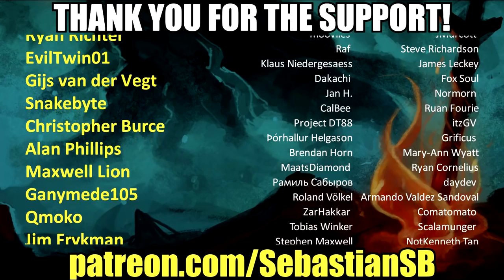Let's Try Volcanoids - Krang Would Be Proud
Game Description:

Volcanoids is a first-person, base building survival game set in the steampunk era where humans and technology meet. Explore a volcanic island, operating giant drills and enduring eruptions triggered by mechanical beings.

Set in the steampunk era, you take on an expedition to a forsaken island that you once called home. But sudden eruptions triggered by mechanical beings turned the wondrous place into an apocalyptic wasteland. In order to survive the island’s natural elements, you have to outsmart these creatures and capture one of their drillships. Use their own technology against them as you upgrade the machinery and reclaim your homeland.

MOBILE BASE

Take the vantage point, stay safe underground or choose a material-rich location and explore. The drillship is one of a kind base capable of joining you on every journey.

DEADLY ENVIRONMENT

Experience the tension and thrill of surviving volcanic eruptions. Time between each eruption is your most valuable resource. Use it to roam the island gathering materials, finding new technology and utilizing production.

MECHANICAL MENACE

Deal with a hostile race of robots that use the volcano as a source of energy. Their units are scattered all around the island’s surface as well as below it.

BASE MANAGEMENT

Customize your drillship from the inside out with colors, symbols, gadgets and more. Automate production, research technologies, set up defenses and turn the drillship into an unbreachable powerhouse.